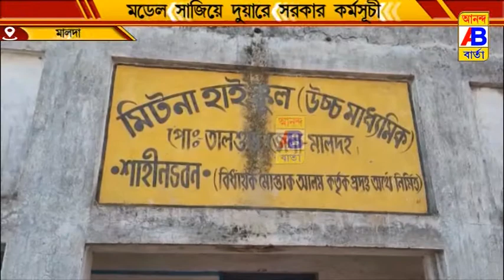দুয়ারে সরকার প্রকল্পে অভিনব উদ্যোগ।